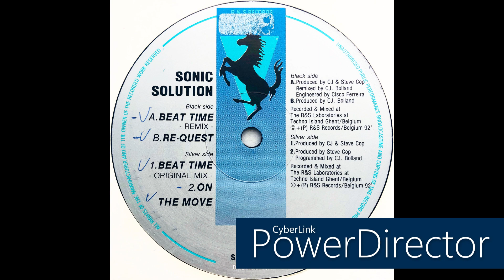Sonic Solution • Beat Time (Remix) (1992)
Members: CJ Bolland & Steve Cop
Profile: Techno project from Belgian DJ's & producers CJ Bolland & Steve Cop.
Reinvented in 2019 after a 25-year hiatus.

Label: R & S Records
Cat. #: RS 9205
Format: Vinyl, 12", 33 ⅓ RPM
Release date: 1992
Country: Belgium